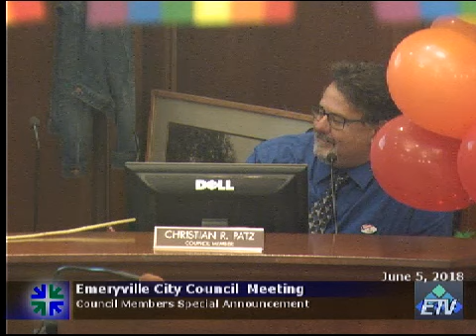City Council - Emeryville, CA June 5th, 2018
Emeryville Regular City Council Meeting.